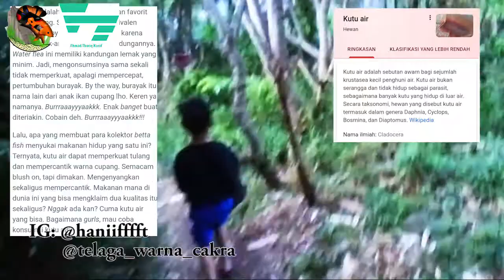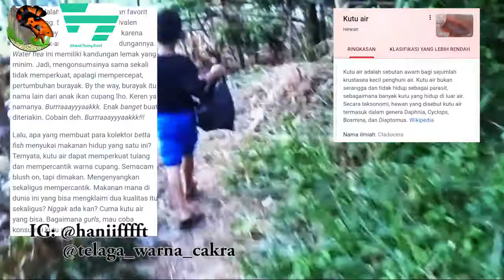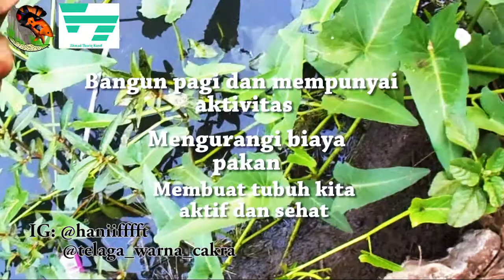Para pencari kutir jilid 2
TERIMA KASIH BUAT YANG SUDAH NONTON VIDEO INI JANGAN LUPA MENCARI KUTU AIR  UNTUK IKAN CUPANG KITA